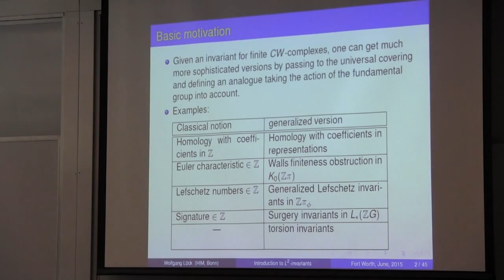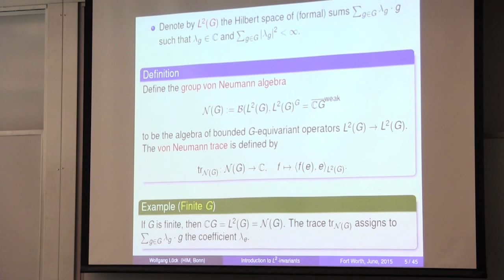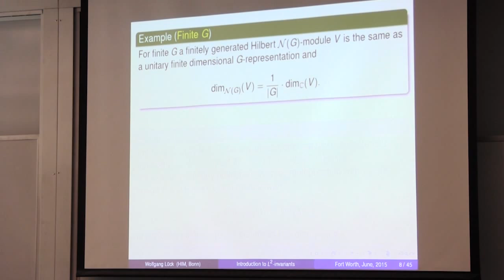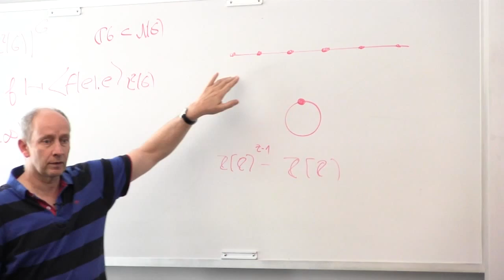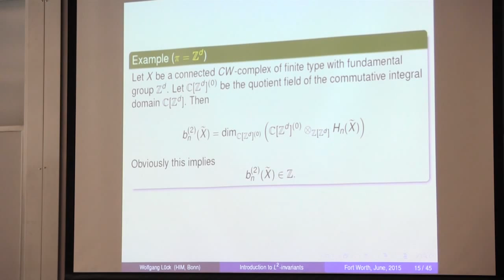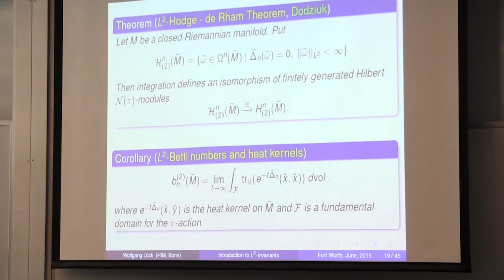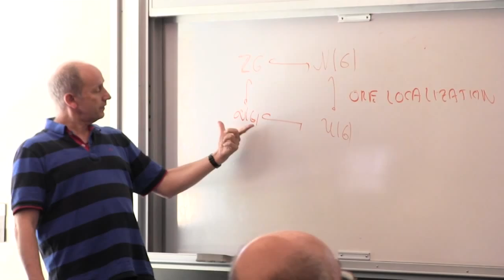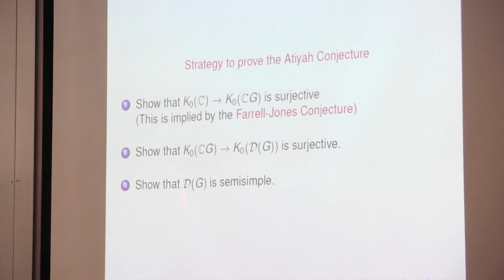Wolfgang Lück - Introduction to L2-invariants - Geometric Topology Workshop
Principal Talk #1 at the 32nd Annual Geometric Topology Workshop, June 25, 2015, at TCU

Abstract: We give an introduction to L^2-homology and L^2-Betti numbers which generalizes the well-known classical notions of homology and Betti numbers. They have surprising applications to problems in topology, geometry, and group theory which a priori seem not to be related but whose proofs require L^2-techniques. We also discuss some open conjectures and will briefly treat L^2-torsion, which is the analogue of Reidemeister torsion.

The workshop was supported by a grant from the National Science Foundation (DMS-1461385), by the TCU College of Science and Engineering, and by the TCU Department of Mathematics.